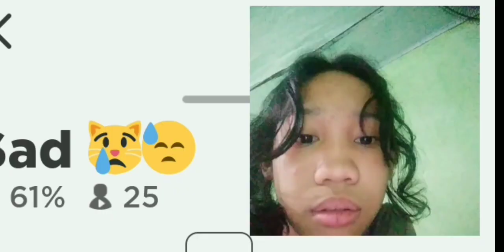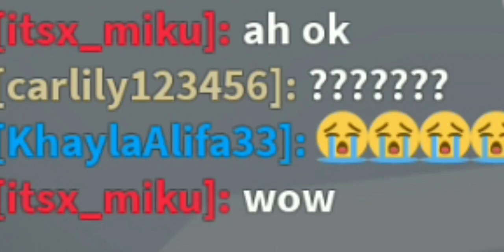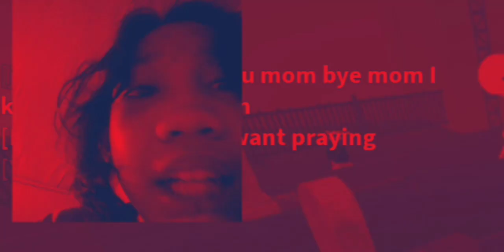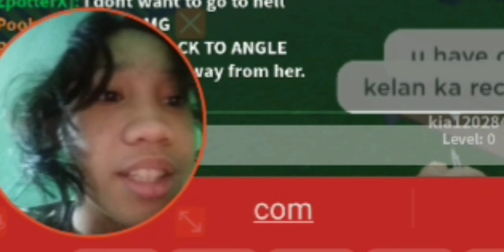Ang sad ng game na to guys sobra...